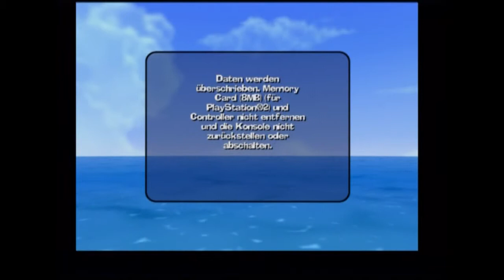Let's Play Worms 3D[Deutsch/Blind] - Episode 14 - holt den Gaul!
Nicht kaputt machen verdamt!

Blind:Ja
Schwierigkeitsgrad:/
Sonstiges:/

Worms 3D
Ein Spiel von Sega und Team 17
Plattform:PS2
Genre:Tactic,Shooter

mit mir als oberster Tactiker kann ja überhaupt nix schief gehen ^^.